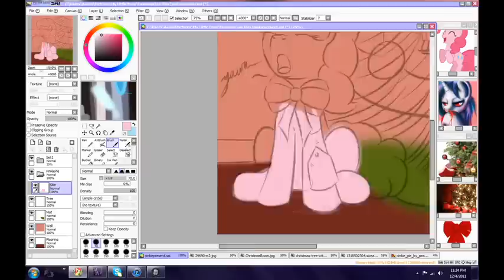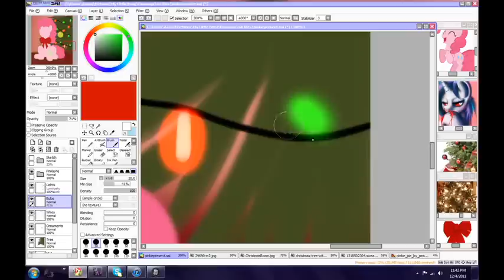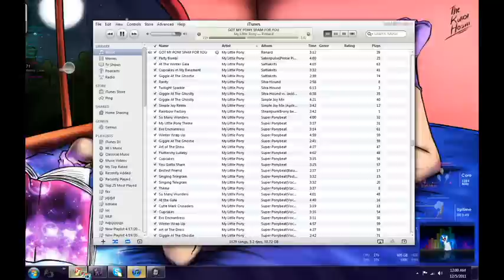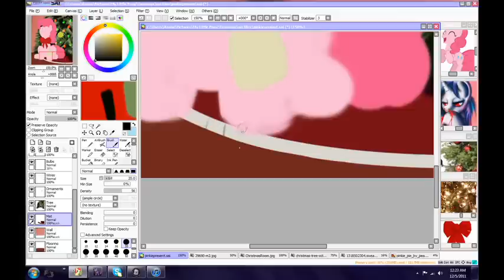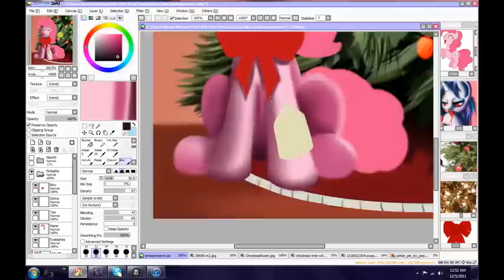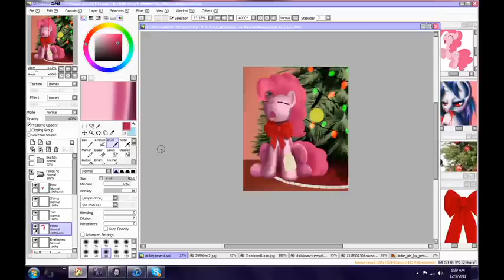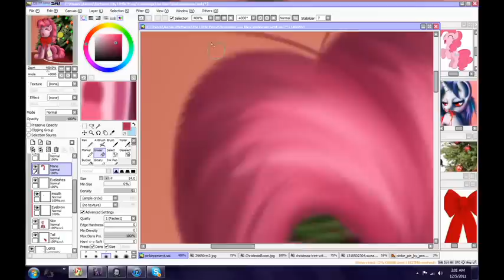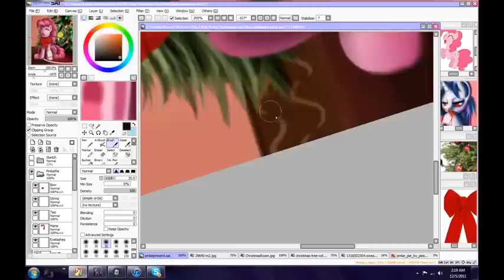Airbrushing Pinkie Pie Part 1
First half of airbrushing Pinkie Pie
Original video is about two and a half hours long

Songs used in order:

1 My Little Girls - KeepOnRockin
2 Sparkle - Foozogz As PinkiePieSwear (Season Rebirth)
3 The First Noel - Orion's Reign
4 Big Mac's Theme - Makkon
5 So Many Wonders (Instrumental) - My Little Pony: Friendship is Magic

P.S, sorry if the quality isn't the best, first time recording with this(I'll fix it for future videos)

The video(both parts one and two) seem to drag on because I could only speed it up so much; 5 hours into 30 minutes.